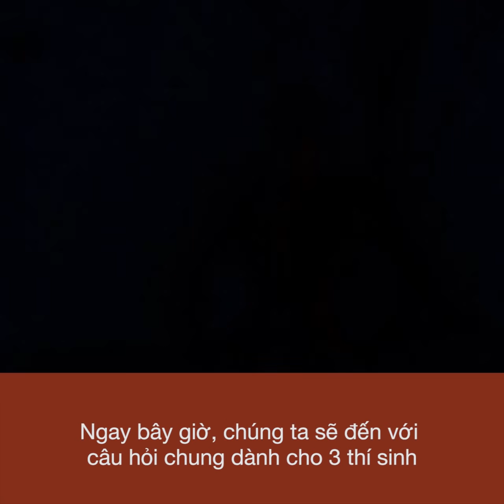TÂN HOA HẬU HOÀN VŨ VIỆT NAM H'HEN NIÊ - OFFICIAL FULL HD | MISS UNIVERSE VIETNAM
Tân Hoa hậu Hoàn vũ Việt Nam 2017 gọi tên thí sinh H'Hen Niê, SBD 424 đến từ Đắk Lắk

Cô cũng là cô gái tóc ngắn đầu tiên đăng quang danh hiệu Hoa hậu Hoàn vũ Việt Nam, là niềm tự hào của đồng bào Ê Đê nói riêng và 54 dân tộc anh em nói chung. H'Hen Niê sẽ chính thức trở thành đại diện Việt Nam tại cuộc thi Hoa hậu Hoàn vũ Thế giới 2018.